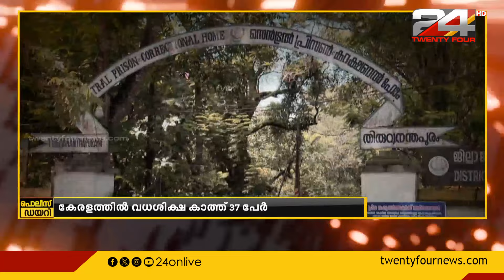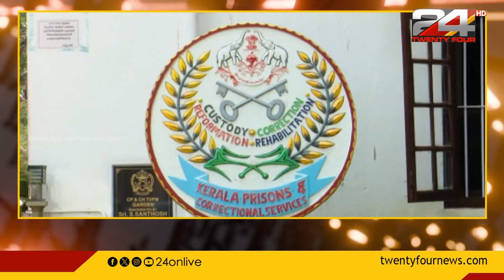സംസ്ഥാനത്ത് വധശിക്ഷ കാത്ത് ജയിലിൽ കഴിയുന്നത് 37 പേർ